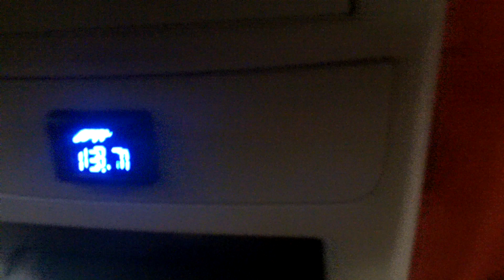6 PSI 12's Sick blowthrough - Stuntfest 2k13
This won't be viewable on mobile due to the song being recognized as copywritten.